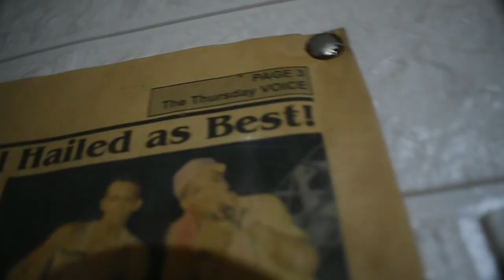The Chunk Bucket Episode 3 Bah Li Tindi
The Chunk Bucket Episode 3